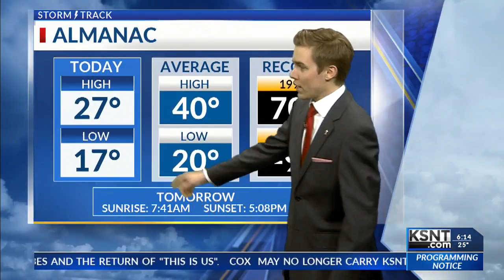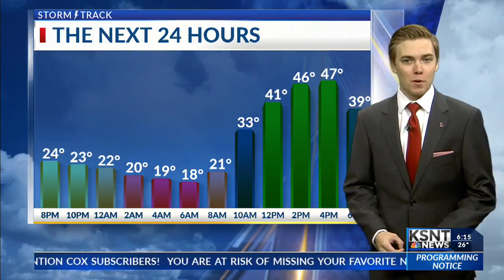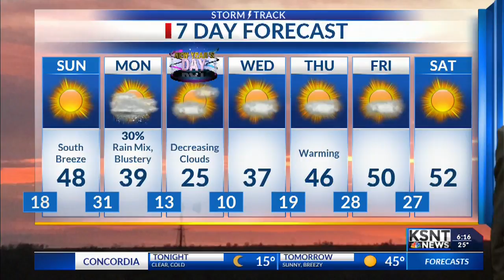Latest Weather Forecast